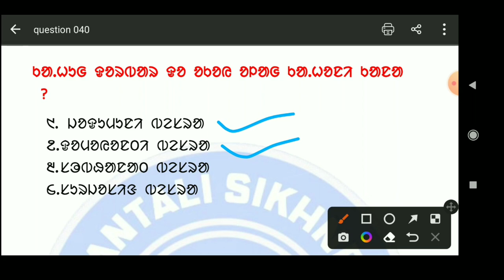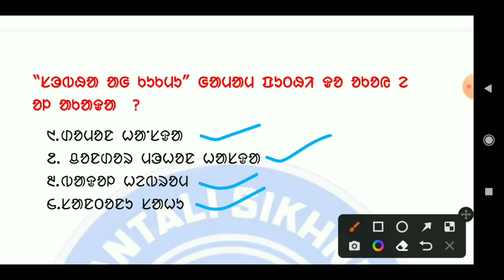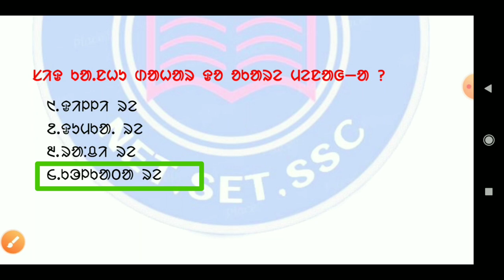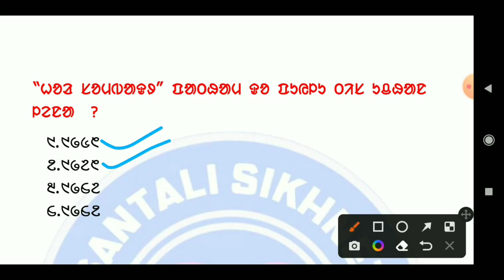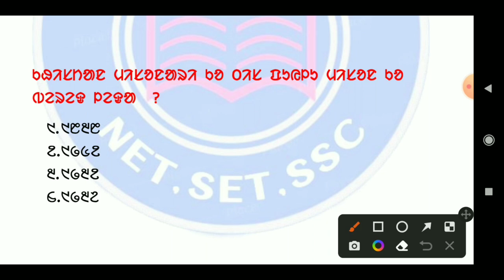Top Santali Question || Santali Kukli || संताली नई विडियो santali _question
santali NET SET TET SSC exam preparation questions answer
santali kukli
santali_kukli
Top Search